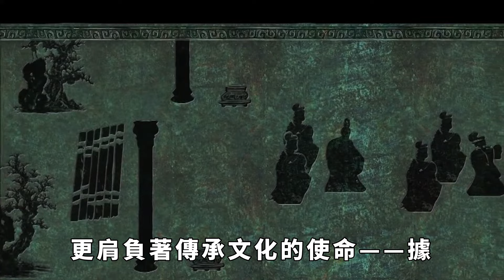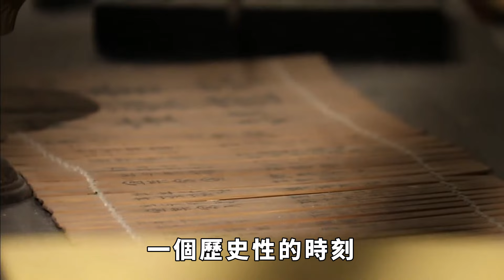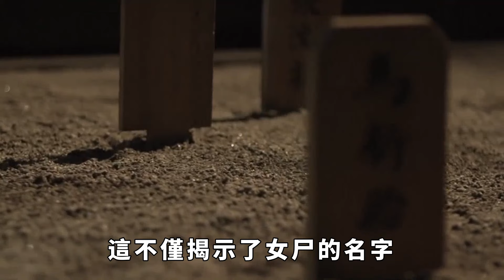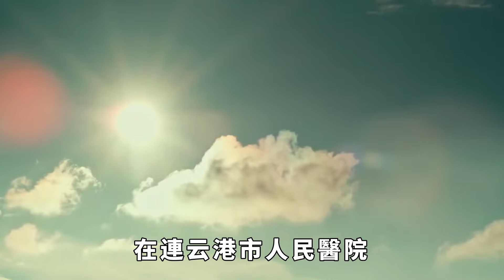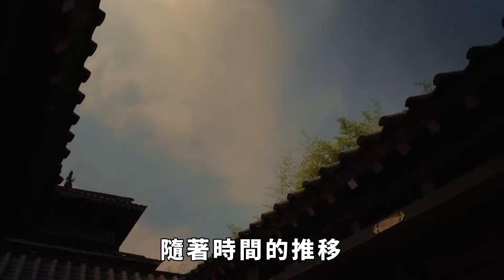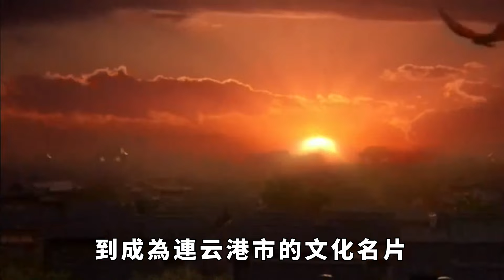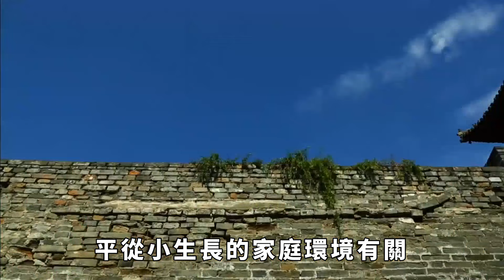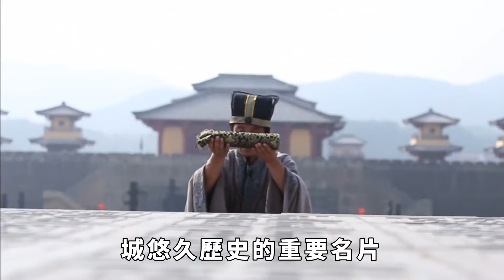工人施工發現西漢古墓，棺中女屍竟突然「嘆氣」，令人背脊發涼！【愛史說】歷史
在一片忙碌的施工現場，工人們意外挖掘出了一座西漢古墓。隨著土石被逐漸清理，塵封千年的墓室重見天日。然而，真正令人毛骨悚然的場景發生在打開棺木的那一刻——棺中竟傳來一聲「嘆氣」！這一突如其來的聲音，讓在場的人無不感到背脊發涼。究竟是什麽力量在作祟？是古墓中埋藏的秘密，還是科學無法解釋的靈異現象？